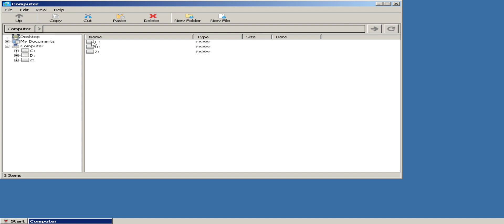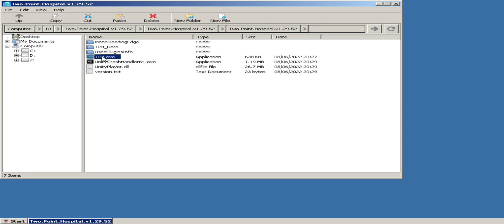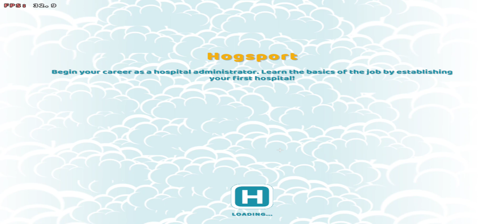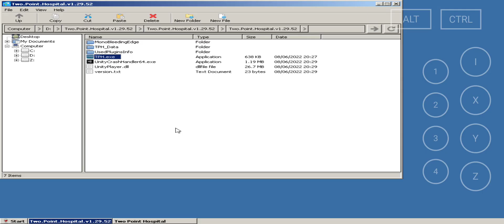Winlator: Two Point Hospital DXVK 2.2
A nice new box64 emulator with UI. No need for termux and termux11 this is an app.

Two Point Hospital is a Unity game and needs the Unity fix.